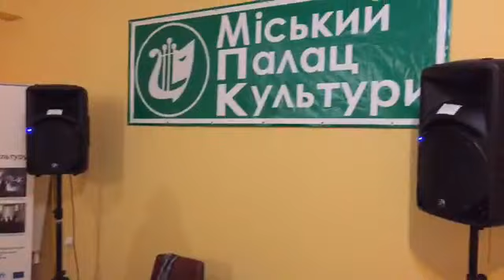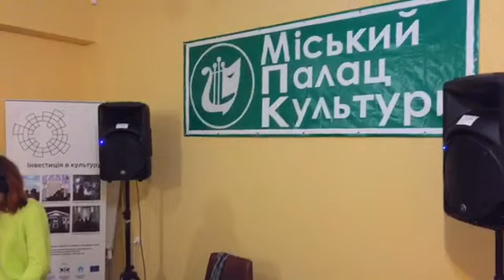Школа диджеев - Ровно - учимся